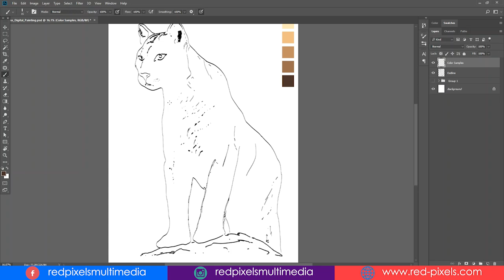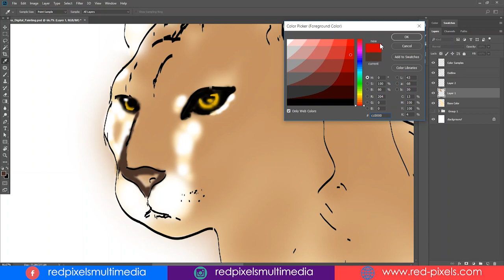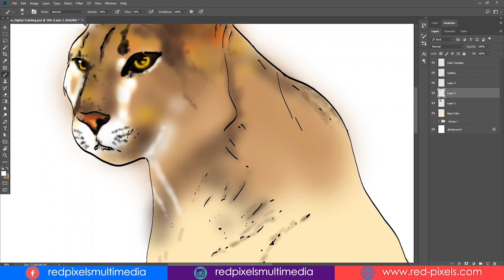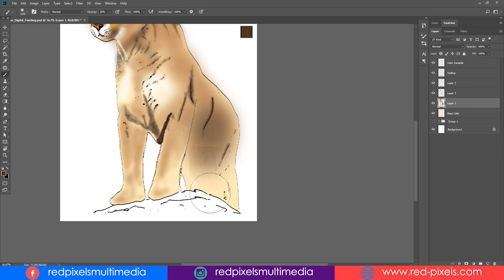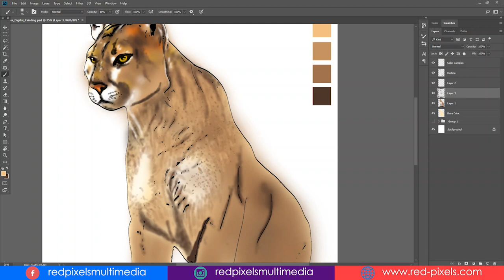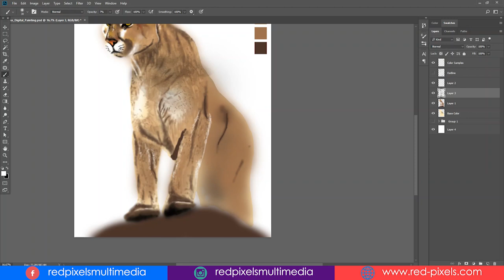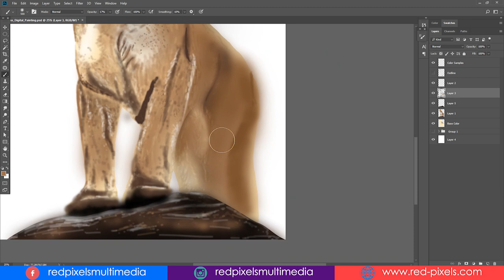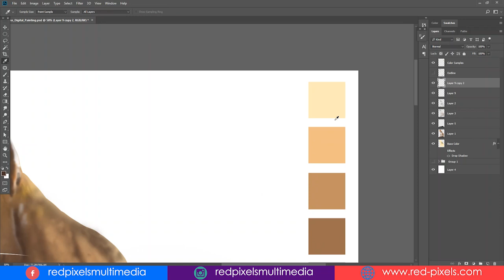Digital Painting Photoshop CC 2020 in 15 Minutes || Beginner Brush Tutorial Photoshop - SPEED ART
Hi this is Red Pixels Studio. In this tutorial I'll show you how you can paint digitally in Photoshop with reference of initial sketchings. It's a great way to practice your painting skills.
EASY WAY to DIGITAL PAINTING in ADOBE PHOTOSHOP CC 2020 - This is a Speed Art Video Tutorial for Beginners and Experienced also. I worked in Photoshop, using a Wacom drawing tablet. You can also applies this method to other digital painting software. I usually prefer to work with my own sketchings you can also sketch before starting digital painting or you are free to use any stock photo to paint with.
Good Luck.
|| OTHER VIDEOS FROM RED PIXELS STUDIO ||